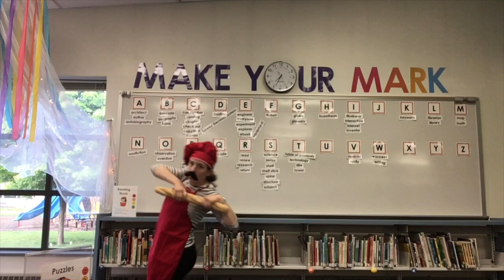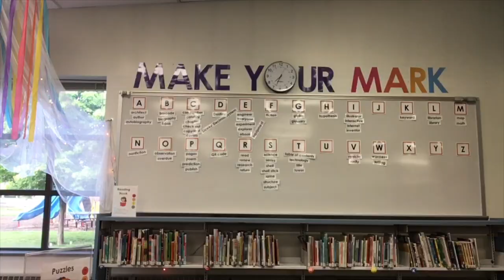Can-Can You Bring Your Book Back? | GAPS Library 2019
Chef Jacques needs you to return your books!